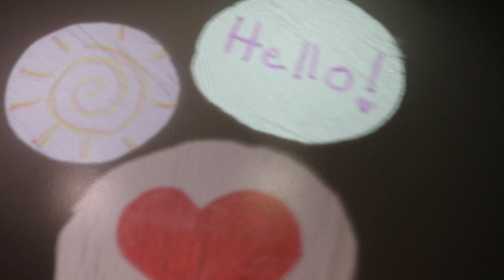Paper Roll Craft | Paper roll projector | DIY Projects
This is a simple paper roll craft ,easy and super fun to do at home.Everything you need for this craft is right under your hand.This is one on the DIY Projects that doesn't require a lot of time.Let out your creativity and have fun.